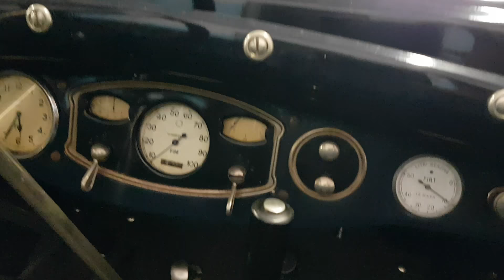FIAT 520 1929